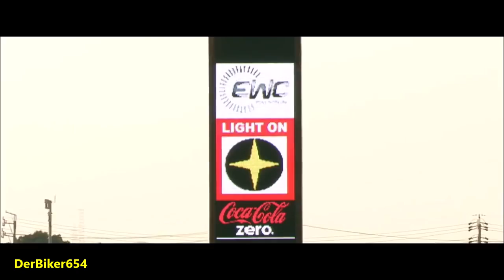//🔥 Feel The Fire 🔥 ! // ✔ Epic Motorcycle Racing (6) ✔ //